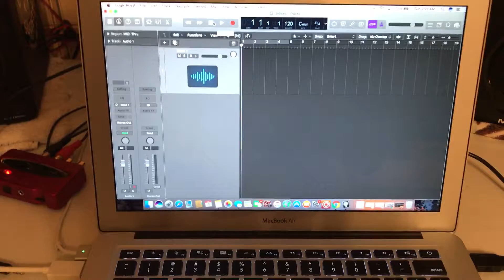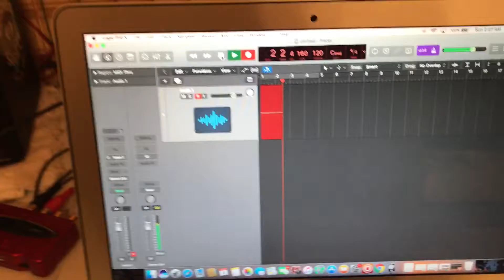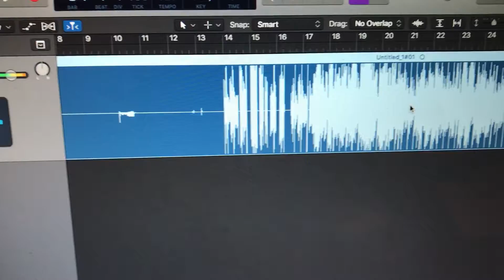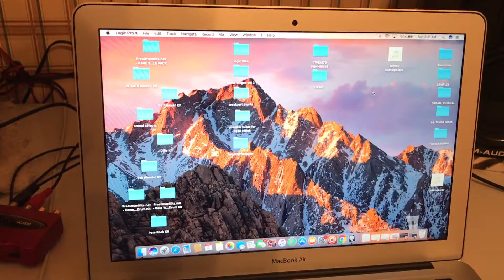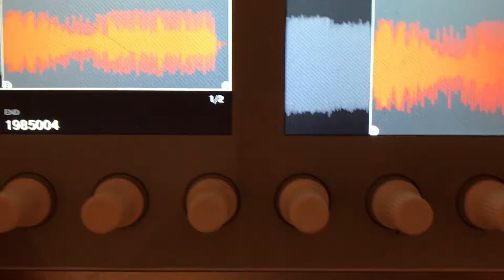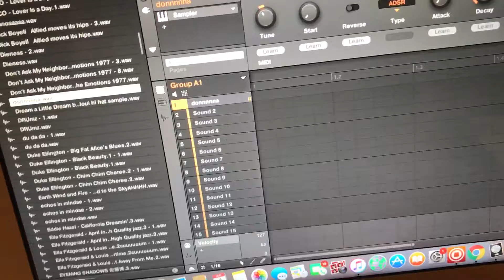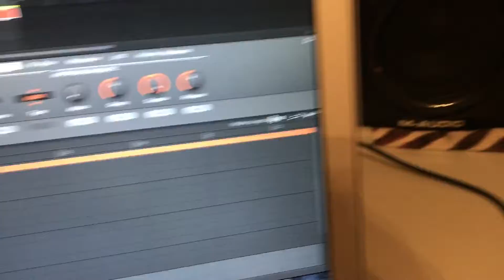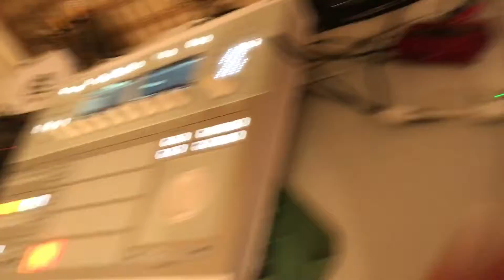MESSIN WITH MASCHINERY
Watch it fool